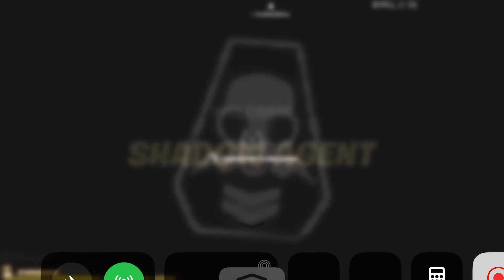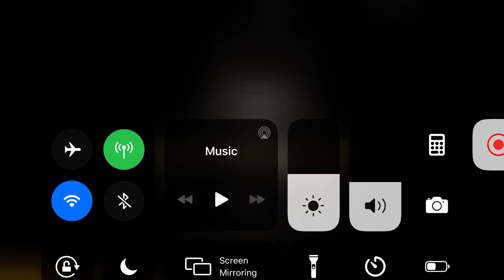Fortnite - iPhone 7 Plus Gameplay [1080p HD]